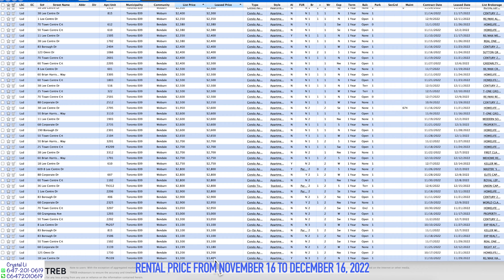✨［多倫多攻略］✨落地基本須知 \ 士嘉堡Town Centre攻略 (買電話卡,巴士卡）\ 為大家解決無車嘅煩惱 - 巴士去centennial college(Progress Campus)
Hello, 大家好！ 我是Cristal, 多倫多全職地產經紀！ 我做住宅現樓/樓花同租務， 亦都會做商業買賣及租務! 希望依一個頻道可以幫助到大家了解多倫多市場！

0:14 ​Intro
0:59 地圖
1:16 Scarborough Center 附近condo的租金價格參考
3:19 買Sim Card
5:32 Wal-Mart
5:57 買Presto卡
6:33 為大家解決無車嘅煩惱 - 巴士
7:43 Ending

Crystal (Cristal) Li
Sales Representative
地產公司: Bay Street Group Inc., Brokerage
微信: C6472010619